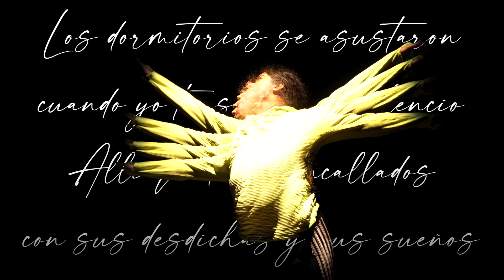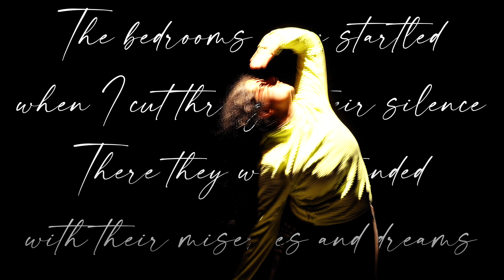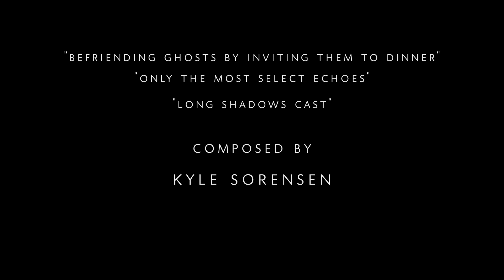Anything Really | Dance Film by Kyle Sorensen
Direction: Kyle Sorensen
Choreography: Kyle Sorensen and the Dancers
Dancers: Archer Mei Phillips, Fabiola Garcia Santos, Monessa Schertzer, Olivia Wangler
Original Music: Kyle Sorensen
Videography/Editing: Kyle Sorensen